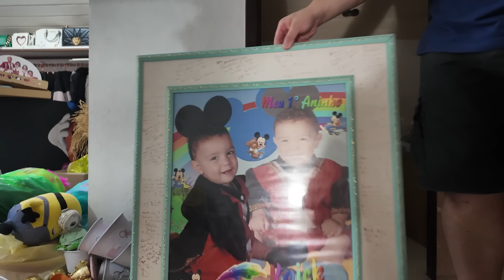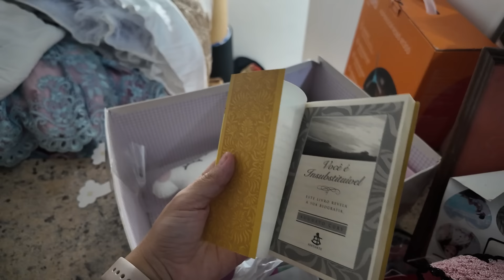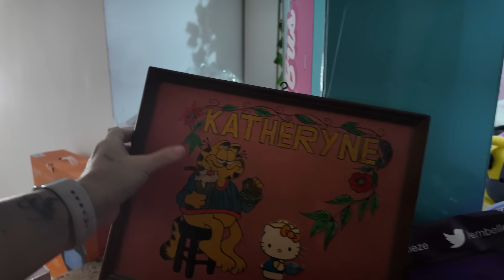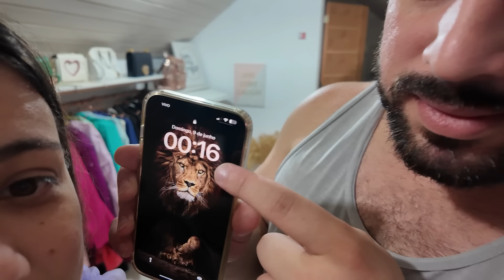ACHEI DIÁRIOS SECRETOS E MOSTREI SEGREDOS NÃO REVELADOS - FAXINA GERAL | Kathy Castricini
Dia de faxina geral em casa e achei um diario secreto e mostrei tudo para voces, ate quanto eu ganhava com a internet, alem de muita bagunca, teve ataque de baratas, mostrei tudo a voces.

VIDEOS NOVOS DE SEGUNDA A SEXTA AS 17:30HRS